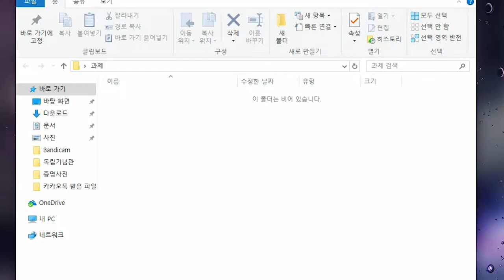반듯씨 저작권 서포터즈 6월 영상입니다(7팀: Begin)